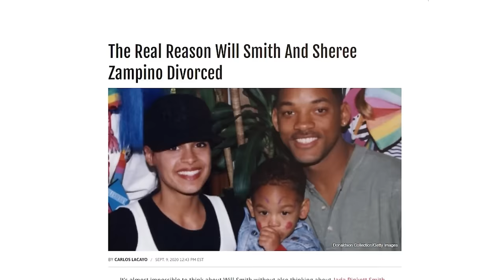Sheree Zampino Talks Forgiveness after divorce, co-parenting and being happily single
🕘 Timestamps: